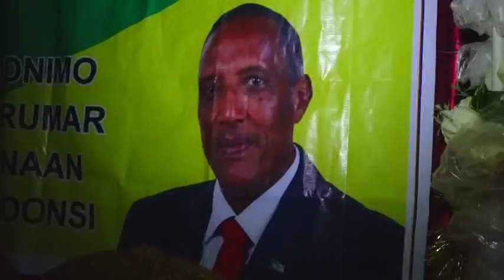Daawo Haweenka Xisbiga Kulmiye Ee G.Sanaag Oo Hambalo U Diray Madaxweynaha Cusub Taloyina Siiyay